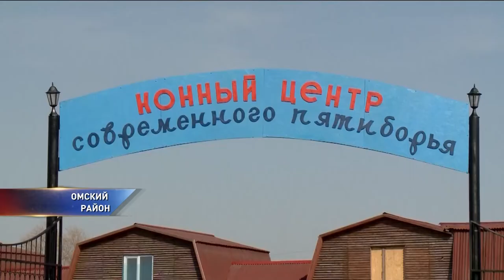В Омске прошли соревнования по конкуру